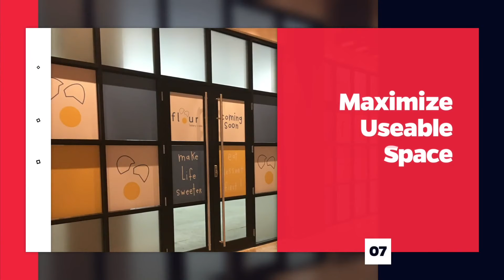Uninterrupted Spans Of Glass | PC350 Architectural Interior Solutions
PC350 designs and manufactures architectural wall systems that have a seamless look with uninterrupted spans of glass.